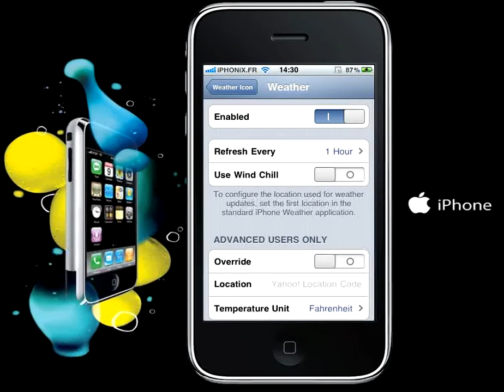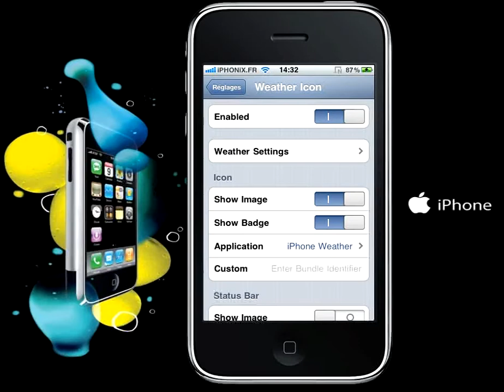WeatherIcon Beta 2.4.0.17 iOS 4x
WeatherIcon Beta 2.4.0.17 iOS 4x.Test et vidéo by iPHONiX.FR